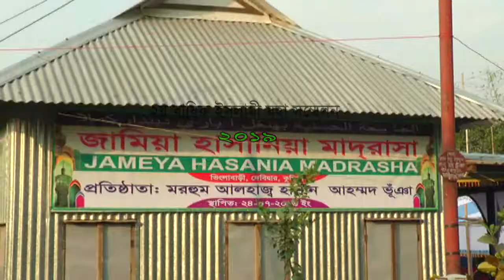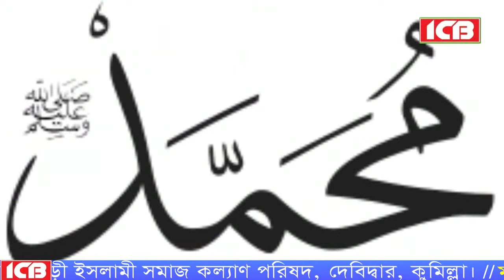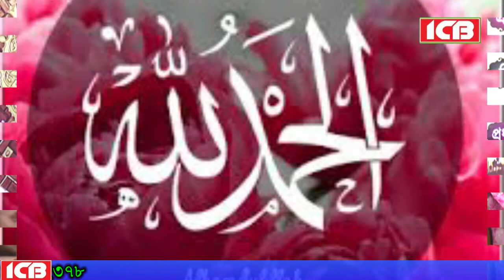ইসলাম বিরোধী চক্রান্ত | Yakub Osmani | New Bangla Waz | ইয়াকুব উসমানী | বাংলা ওয়াজ | ICB Digital